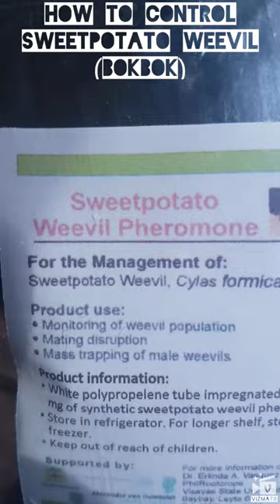How to kill sweetpotato weevil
Pheromone invites male weevil and trapped at soap solutions then die eventually--decreasing the damage to the sweetpotato tubers. The area covers is 40 square meters and transferable for 1 cropping season.